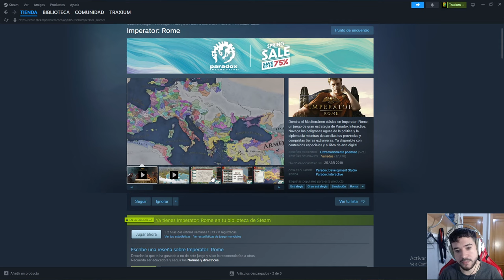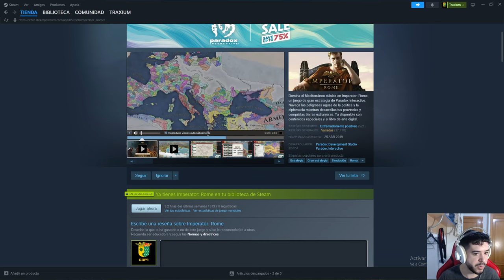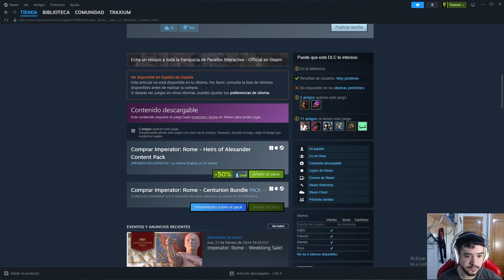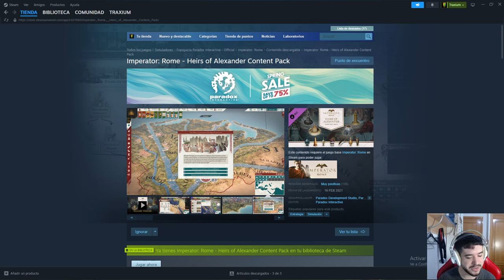AYÚDAME A REVIVIR IMPERATOR ROME